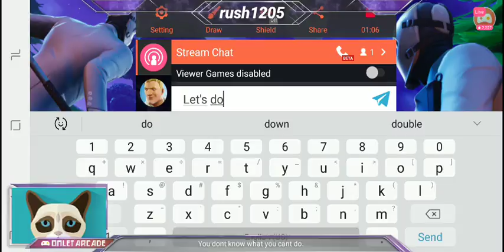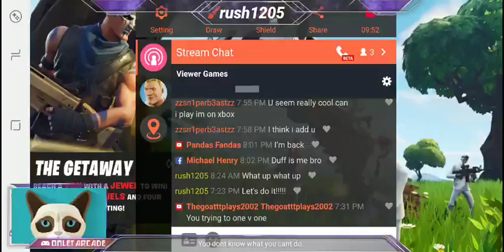Fortnite on mobile (Playing on Samsung Galaxy Note 8)